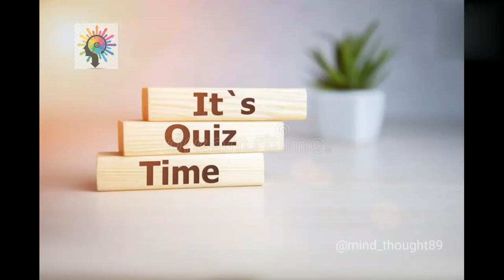It’s time for abbreviations| comment me 👇👇